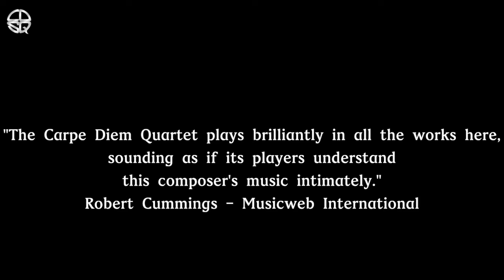Carpe Diem String Quartet Virtual Showcase APAP 2021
Carpe Diem String Quartet presents an engaging twenty minute showcase that highlights the group's versatility, repertoire and style. Covering music from baroque to contemporary with an emphasis on under-represented voices, let Carpe Diem show you why the Washington Post said "Among those quartets who speak in different tongues, Carpe Diem is the best one out there."